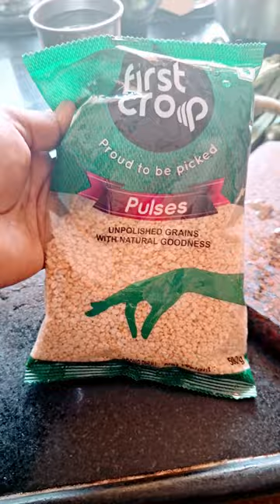viral minivlog goa vlog food youtube foodie cooking shortvideo youtubeshort food viral